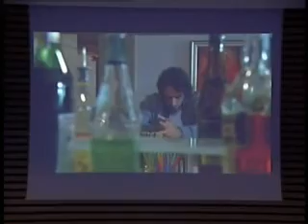Intervista assessore Valdegamberi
Colloquio con l'assessore Valdegamberi sulla comunicazione televisiva in campo sanitario